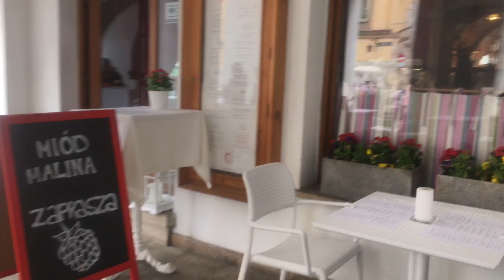7 мая 2022 г. Краков, Старый город, площадь, торговые центры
Краков